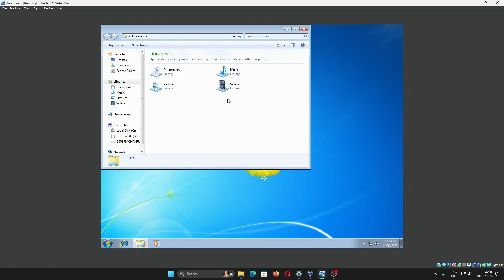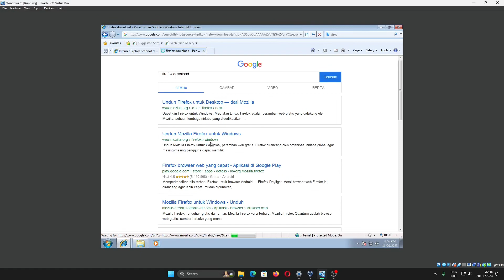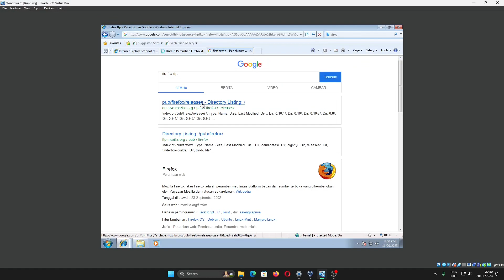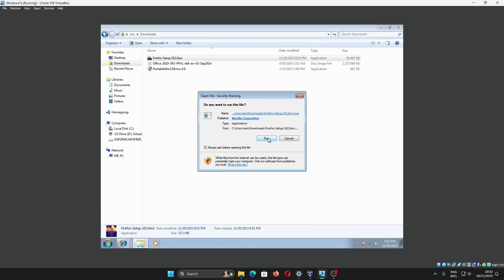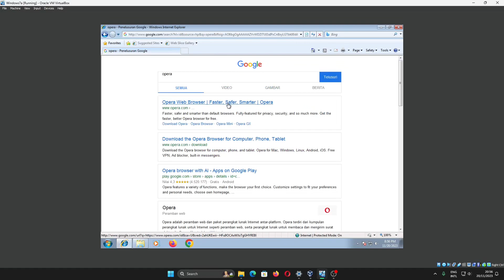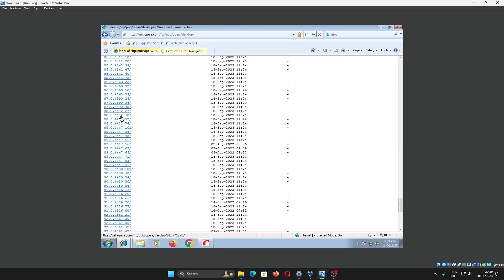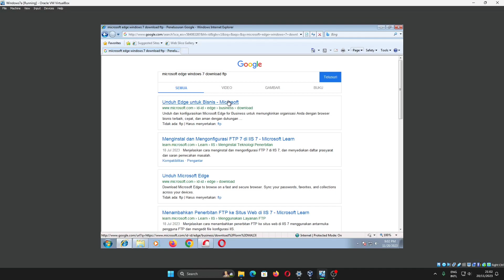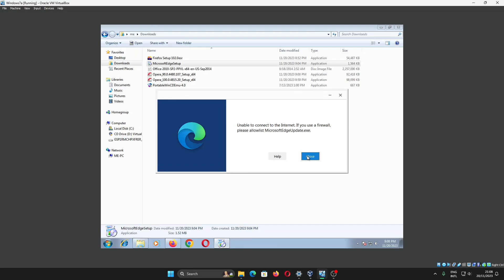Cara Download Browser Chrome, Firefox, Opera, Edge di Windows 7 Dengan IE Internet Explorer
Tutorial Komputer kali ini mengenai cara download dan Install Browser Chrome, Firefox, Opera, Edge Windows 7 dengan Internet Explorer

Bagian Video:
00:00 Test Menggunakan Internet Explorer (IE)
01:30 Download dan Install Browser Mozilla Firefox untuk Windows 7
05:33 Download dan Install Browser Google Chrome untuk Windows 7
06:47 Download dan Install Browser Opera untuk Windows 7
09:08 Download dan Install Browser Edge untuk Windows 7